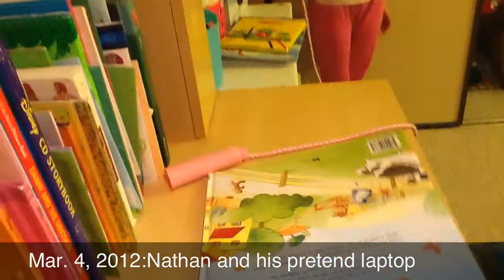Netty And Nathan Before Bed Time